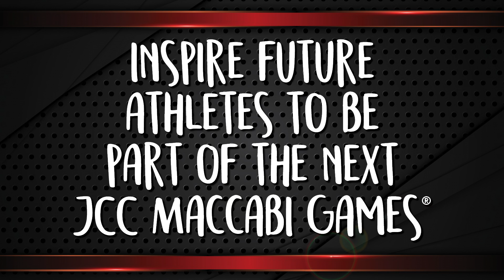JCC Maccabi Games® Photo Contest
Love taking photos? Loving your JCC Maccabi Games® experience?

Capture your journey, share your photos with us for a chance to win and be featured on our page.

Inspire future athletes to be part of the next JCC Maccabi Games®.